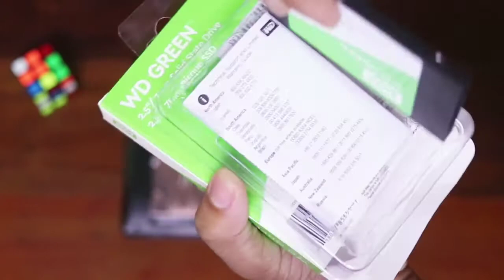Lenovo IdeaPad Z480 SSD upgrade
How to upgrade ssd on Lenovo IdeaPad Z480
SSD upgrade 🔥

Intro: (0:00)
HDD Boot: (0:23)
Upgrade: (1:05)
SSD unboxing: (1:37)
SSD boot: (3:33)

Screw driver set used : Quad Store 121 in 1 Precision Screwdriver Set Laptop Mobile Screwdriver Kit Magnetic, Impact Driver Bits Set with Case,Computer Repair Tool Kit

The SSD : Western Digital WD Green 120 GB 2.5 inch SATA III Internal Solid State Drive (WDS120G2G0A)

My Z480 specifications
Processor : Intel Core i5 (3rd Gen) 3210M / 2.5 GHz
Ram : 6GB DDR3 1600 MHz
HDD : 1TB 5400rpm Seagate
Graphics : Nvidia GeForce GT 630m 2gb

The boot time was 30 - 1 min for windows 10 with hdd, on the other hand it was 10.26s with SSD. Trust me upgrading to a SSD will improve the speed of your pc big time.